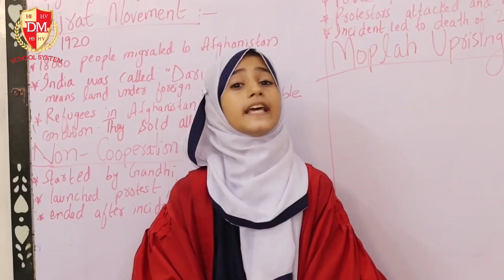Happy Teacher's Day